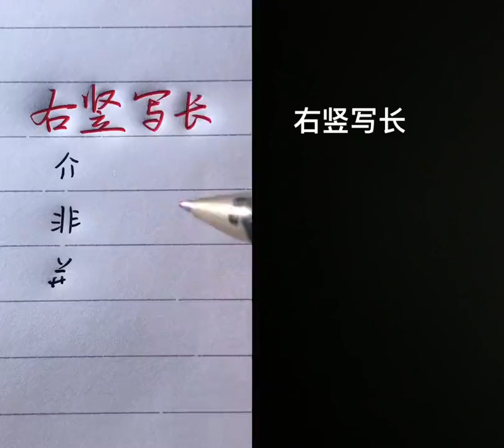Chinese character writing 和 @靜心練字 一起 合拍 每天堅持練字 每天堅持練字打卡 每